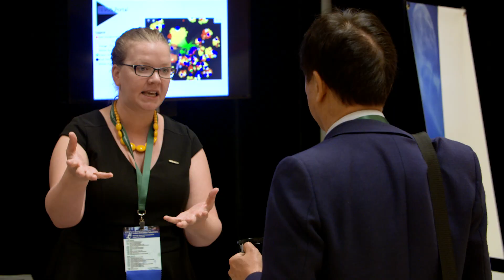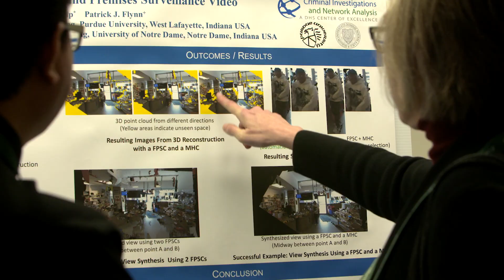U.S. Department of Homeland Security Centers of Excellence Summit 2018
DHS Centers of Excellence Summit, co-organized and hosted by CINA on May 30 and 31, 2018 at Mason’s Arlington Campus. The Summit was attended by well over 500 university researchers as well as government and industry leaders, and served as a showcase of the unique partnership that is the Centers of Excellence (COE) program. The Summit featured keynote speeches from Christopher C. Krebs, director of the DHS Cybersecurity and Infrastructure Security Agency (CISA), William Bryan, the Senior Official Performing the Duties of the DHS Under Secretary for Science and Technology, and Matthew Allen, Assistant Director of Domestic Operations of Homeland Security Investigations (HSI) of ICE, In addition there were several panel discussions, networking opportunities, and a student research showcase, the Summit was a great way to discuss and problem solve current and developing Homeland Security challenges.